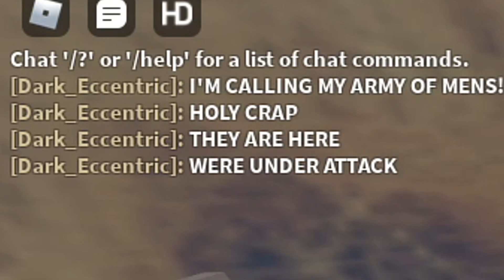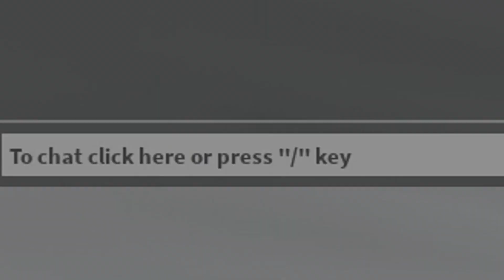Roblox Script Showcase Episode#1831/Combine Squad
In this video i showcase the Combine Squad require script